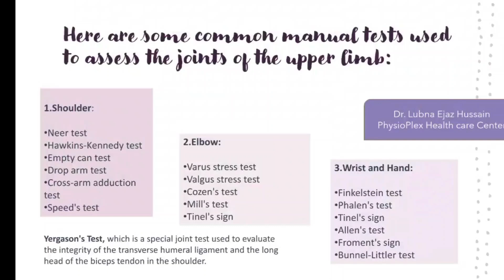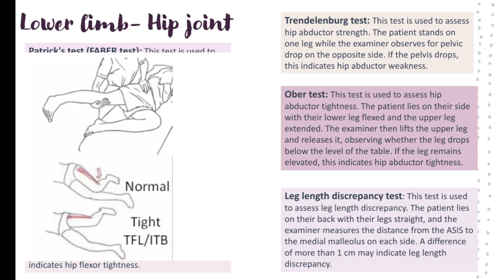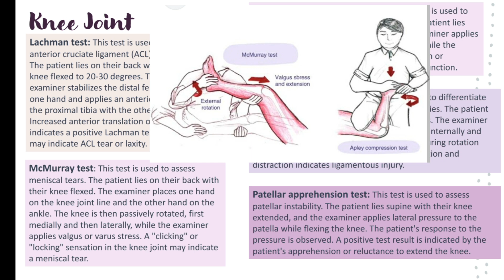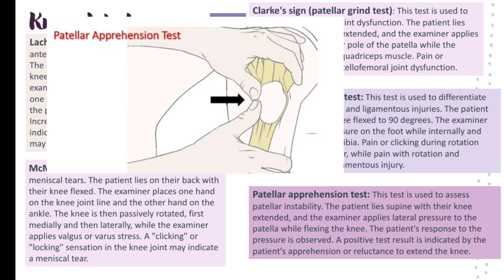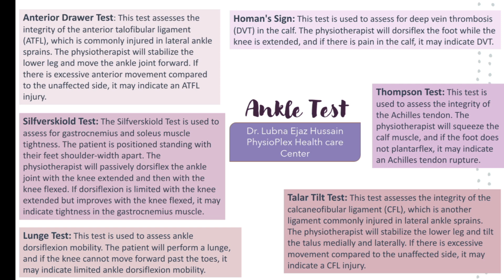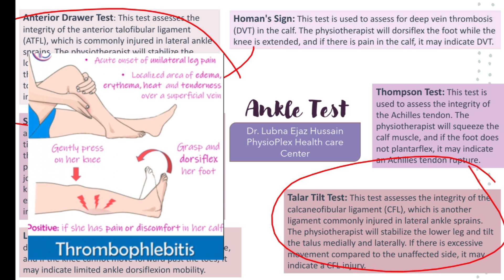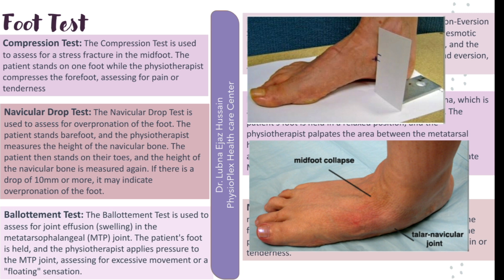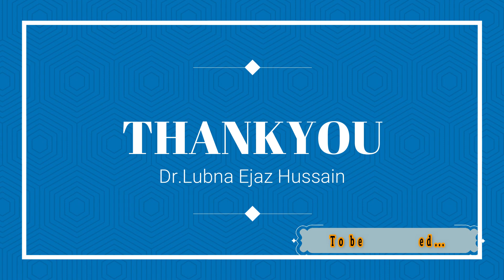PART 6|Lower Limb SPECIAL TEST| PPSC Preparation|Quick Revision|Physiotherapy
Hey!
Welcome to the platform of PhysioPlex Health Care Center
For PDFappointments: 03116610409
What we have for you in this video